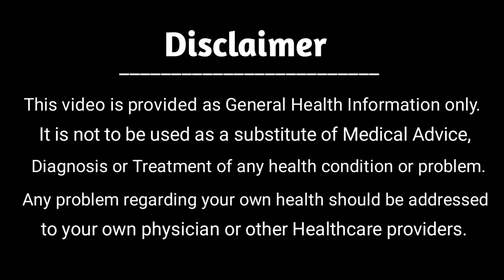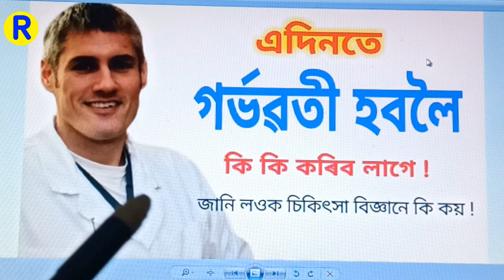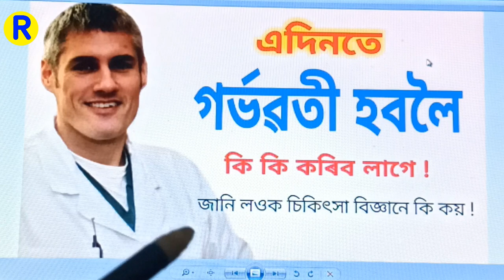Easy Tips To Get Pregnant Fast / In Assamese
We have described about easy tips to get pregnant fast in assamese. in this channel, we give you health advice, health remedies, allopathic medicine ayurvedic medicine.

Social Link
 ➤ এই বস্তুটো খাওক আপোনাৰ জীৱনত কেতিয়াও calcium ৰ অভাৱ নহয় / benefits of eggshells / daily health tips